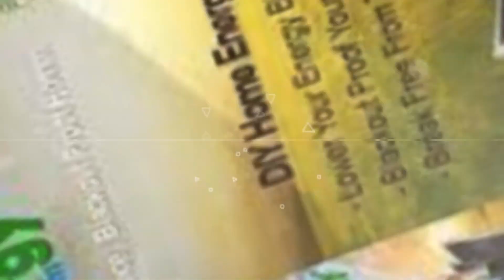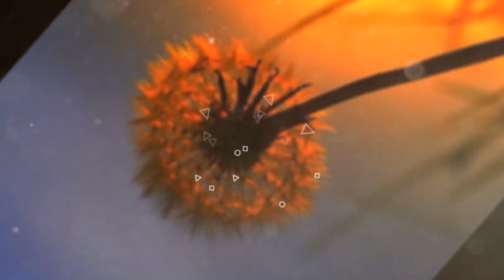DIY Home Energy REVIEW | DIY Home Energy System SCAM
D.I.Y Home Energy is an eBook, created by Jeff Davis. The DIY home energy system has helped thousands of people create more energy and save their bills. Everything you’ll learn from this course will help you to build your power system. In this program, you’ll learn 100% effective methods for saving energy and building another power source for your house. If you learn and follow the instructions, you can (no matter if you have technical and creative knowledge or not) reduce your power bills with its help. The system is designed with the average American in mind and, therefore, you won’t find any of the complicated scientific terminologies and processes in it. It’s a step by step course that’ll help you to save hundreds/thousands of bucks. Unlike traditional solar energy systems, this one is highly efficient. It can fully recharge and run an entire home with just a few hours of sunlight per day. By following the course, you will build a self-sufficient, independent and effective energy source. All the users who have tried this system in the past are happy about it. And the step-by-step videos as well as guides stroll you through whatever you have to understand – so you can have your system up and running in simply 1 to 2 mid-days.The kit features detailed instructions, pictures as well as video tutorials on how to build you own solar energy system for your home using inexpensive parts that are readily available. You’ll control your own freelance power supply (at home) while not having to be reliant on a big energy company or our country’s aging power grid. You’ll become additional self-reliant and self-sufficient. You’ll be ready for any kind of future power crisis. The best part of the course is that there is a perfect illustration of ideas in a perfect flow. There is an illustration of ideas starting with simple ideas to complex ideas. With the DIY Home Energy System you will have the ability to produce totally free, almost limitless quantities of power right at home so you no more need to pay the big power companies for your power. A lot of households see their power expenses go down considerably within the initial 30 days.